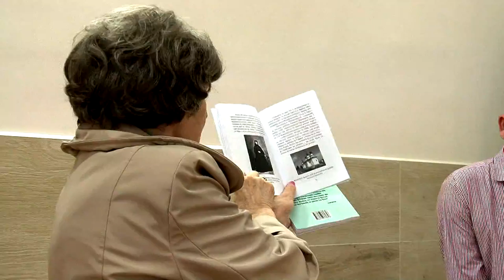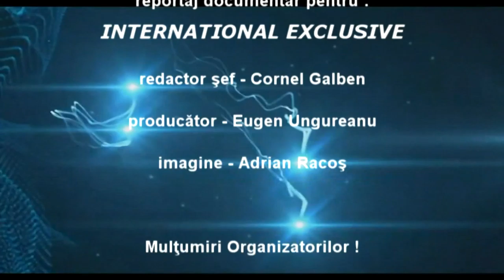Festivalul National de Creatie Vrancea Literara editia a IV a LA TELEVIZIUNEA LITERARA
Cu stima,
echipa Exclusiv

Vizionare placuta !